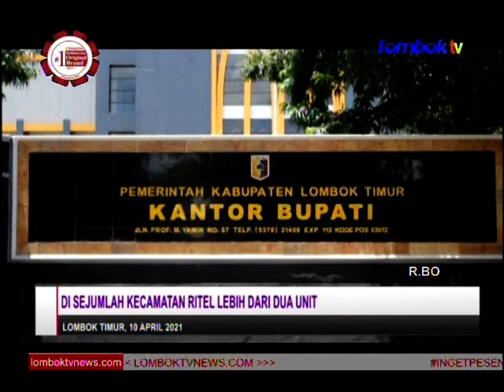DI SEJUMLAH KECAMATAN RITEL LEBIH DARI DUA UNIT